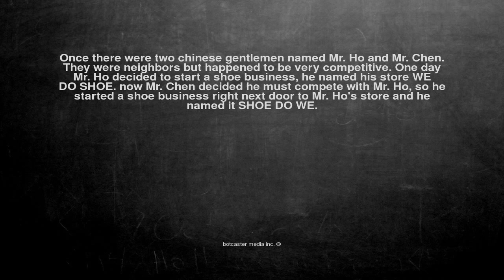Ok, here is the joke. Once there were two chinese gentlemen na...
Once there were two chinese gentlemen named Mr. Ho and Mr. Chen. They were neighbors but happened to be very competitive. One day Mr. Ho decided to start a shoe business, he named his store WE DO SHOE. now Mr. Chen decided he must compete with Mr. Ho, so he started a shoe business right next door to Mr. Ho's store and he named it SHOE DO WE.